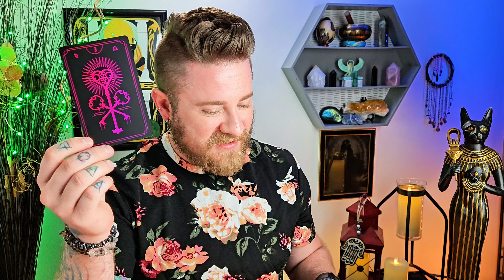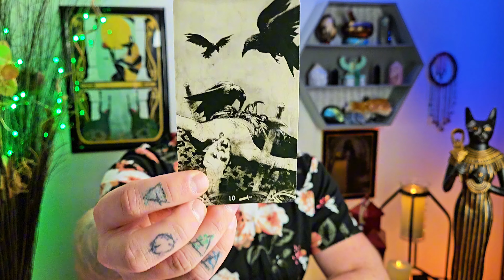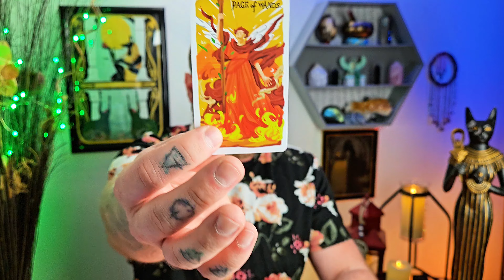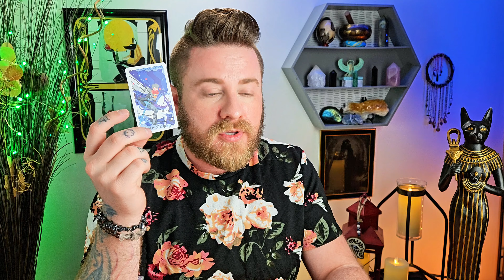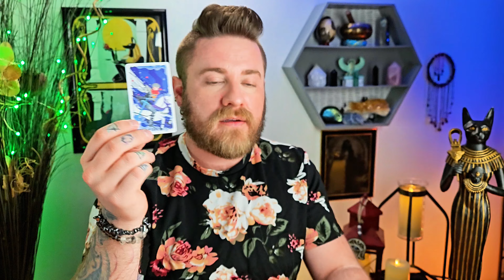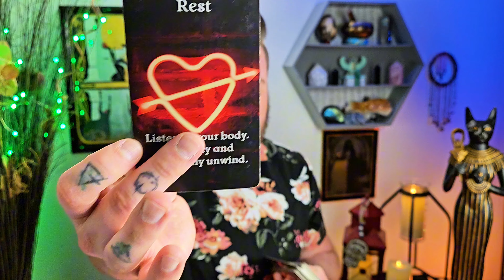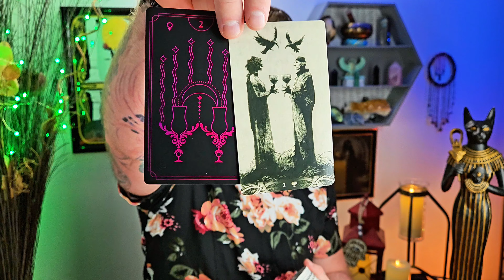Aquarius - You Can't Keep Running From This... I'm not gonna lie. This is a tough message..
This message is channeled with love and is meant just for you—no matter when you stumble upon it 🥰 All messages are timeless. Listen to your gut! The universe has a way of delivering messages exactly when we need them, irrespective of when they were recorded. Whether you're seeking guidance on love, career, or personal growth, these readings are here to provide clarity and support. You are intelligent and a powerful co-creator here as well!

Thank you for being a beacon of light on this journey with me! Your presence here is deeply cherished 🥰

Remember, you're exactly where you need to be!! Let's unlock your cosmic power together. 💖✨

Decks used:
Fortuna Tarot - Etsy
8 Bit Fantasy Tarot - Etsy